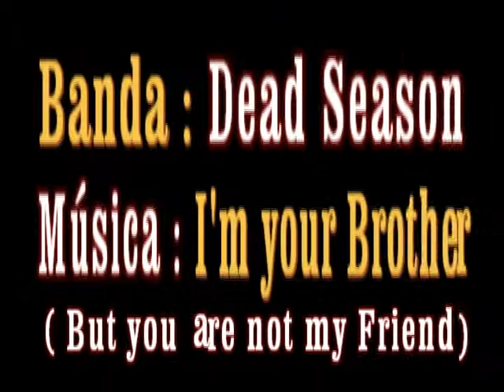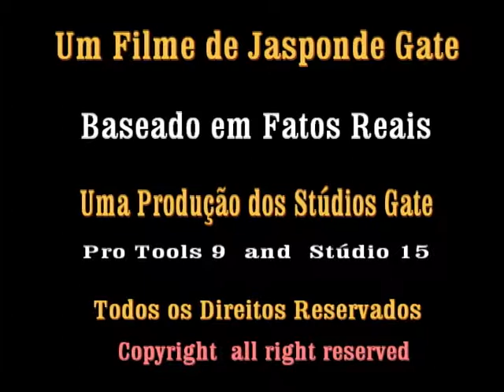I'm your Brother ( but you are not my Friend ) - DEAD SEASON ( LIVE in Barramares ) - Ano : 1993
Desde 1992, buscam fazer um Hard Rock trabalhado, influenciado por bandas de Heavy-Metal dos anos 70 e 80, como Iron Maiden e Black Sabbath, entre outros .
Com Letras em Inglês ( Consideram-na a língua do Rock ) procuram ter uma visão crítica dos problemas sociais, como na faixa High--School of Hating.